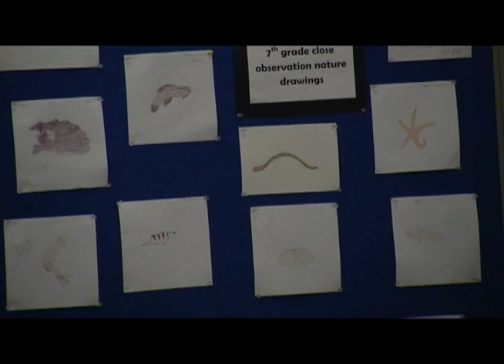Dover-Sherborn Regional School Committee Meeting of 5/2/2017